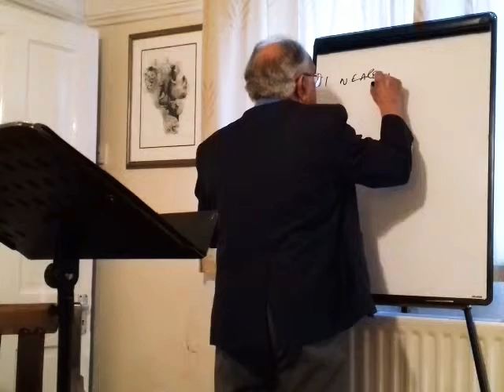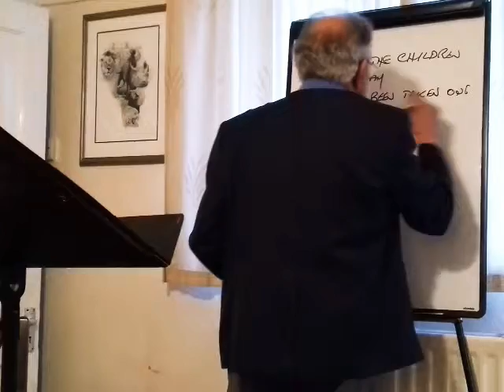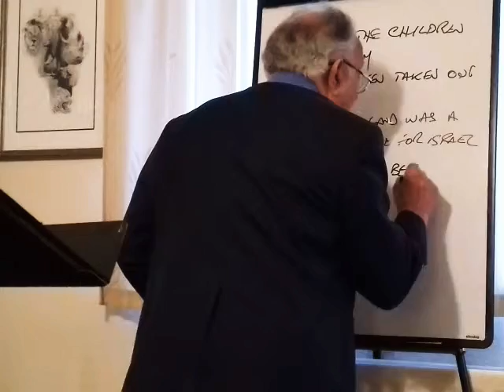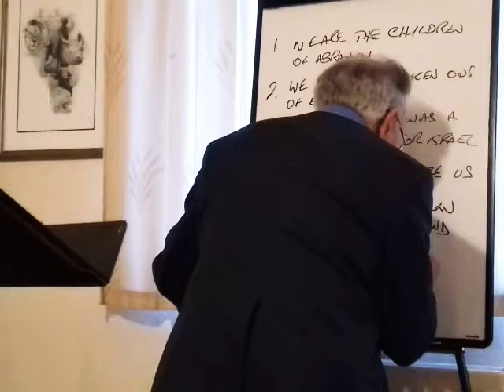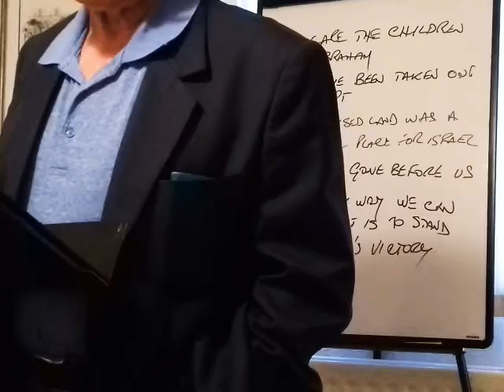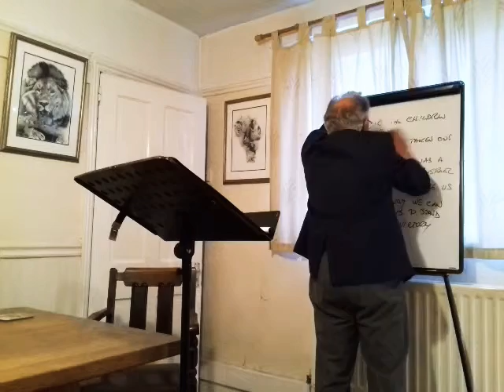The Covenant, Possess The Land. Part 2/ Conclusion by Pastor John Baker. 13 June 2019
John concludes his teaching on The Covenant, Possess The Land at Midsomer Norton on Thursday 13 June 2019.

“When the Lord your God brings you into the land which you go to possess, and has cast out many nations before you, the Hittites and the Girgashites and the Amorites and the Canaanites and the Perizzites and the Hivites and the Jebusites, seven nations greater and mightier than you, ..."